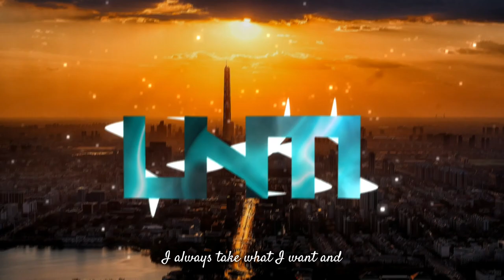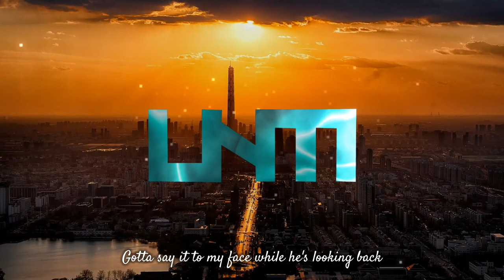NEFFEX - Immortal [Lyrics]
I shall expeditiously take down this video as requested.